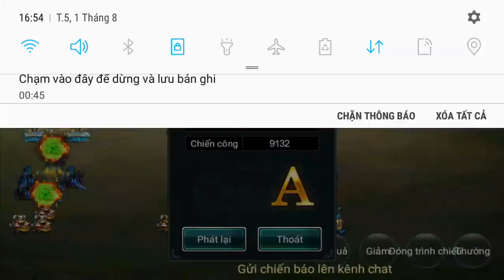Ngọa Long Mobile - Level 180 đi map level 234 | Nói gì cho đỡ sợ đây anh em ? Fb : Đoạn Khắc Thành